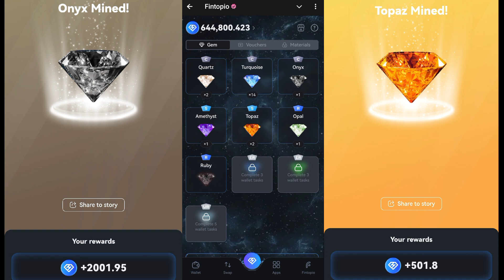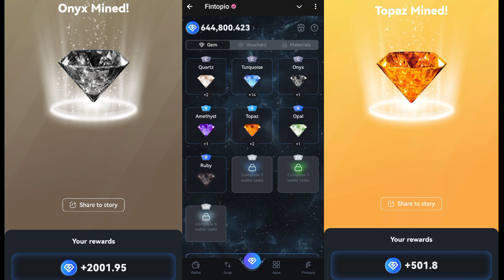Tutorial cara bermain Fintopio || CARA MENGHASILKAN UANG DI INTERNET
Hallo guys di sini saya akan menjelaskan dan ngasih tau gimana sih cara bermain AIRDROP minimal game TELEGRAM FINTOPIO.